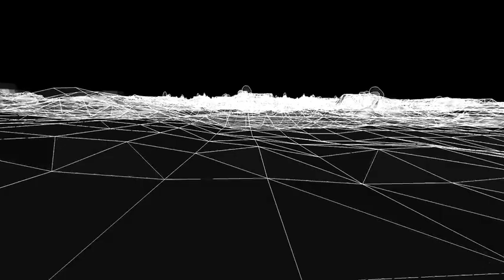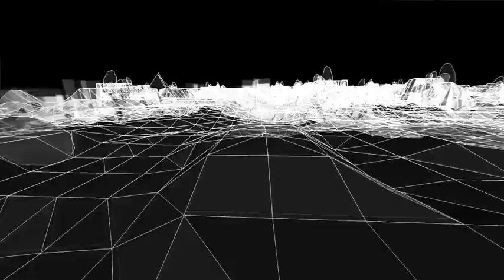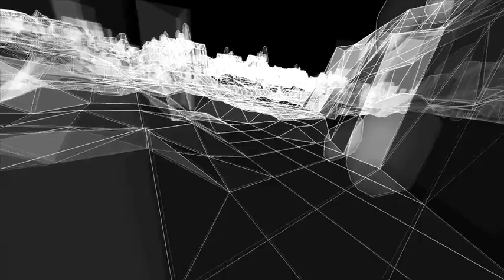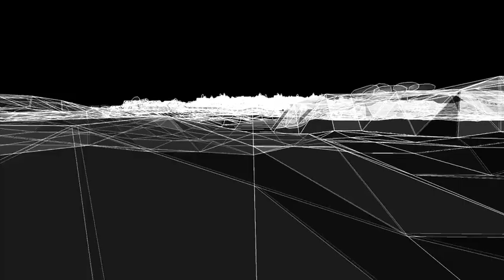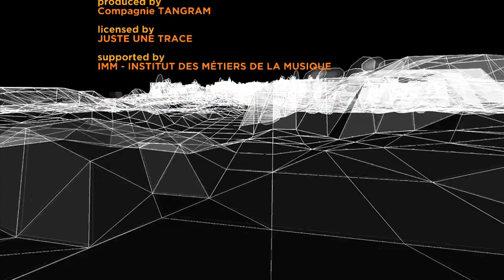OZMA - NEW TALES - The Launch - 2/12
OZMA - NEW TALES -
The story of Jim, the Western Sâdhu
" Lost Ties, broken links, everything around Jim collapses. Leaving or going crazy. Walking far away, alone and free... "

THE LAUNCH  episode 2/12 :
A thin wind is blowing on the bright plain. From the very first steps, the suffocation feeling is flying away. He's walking, quiet and free, discovering mobile spaces: feeling air, water and ground... Slowly, Jim is moving away from this crowded world, cadenced by his own steps beat, and he's breathing out of time.

THE LAUNCH  is the second video of a serial of 12 (extract from an audiovisual show), one for each tune from OZMA's album "NEW TALES" which recounts the fantasized journey of Jim, a strange and serene vagabond.

When OZMA met Jim, he was en route for Santiago de Compostela.
For nine years his steps carried him, from Europe to India and back, going through the world freely, following his intuition. Before that, Jim had another life, a family, a house, a job... he left that existence to find peace on the road.

NEW TALES (tracklist)

- Awakening
- The Launch
- Wide and Open
- Belouga
- The Drive
- The Walk
- Supertanker
- Dark City
- Monsters
- Rest and Rebirth
- The Dance
- Tales of Jim

Directed by OZMA

Visual Design
Ramona Poenaru - Visual artist
Sébastien Régall - 3d Designer

David Florsch - saxophones, effects
Adrien Dennefeld - guitar, effects, voice
Edouard Séro-Guillaume - bass, effects, keyboard, voice
Stéphane Scharlé - percussions, voice, effects, computer

Filmed by
Guillaume Latchimy
Victor Lassale

Edited by
Guillaume Latchimy
STRASTV Production 2013

ⓟ 2013 La Compagnie Tangram - ⓒ 2013 Juste Une Trace